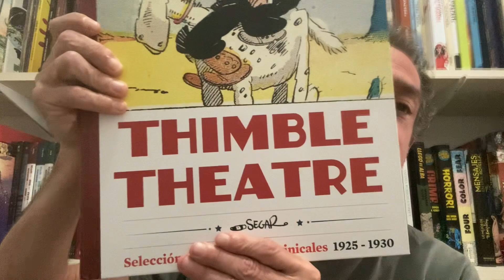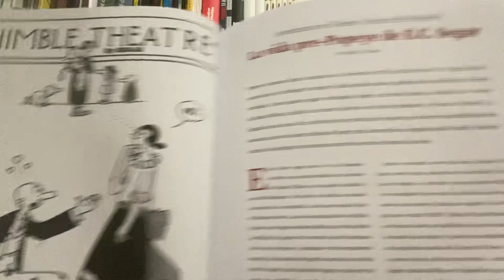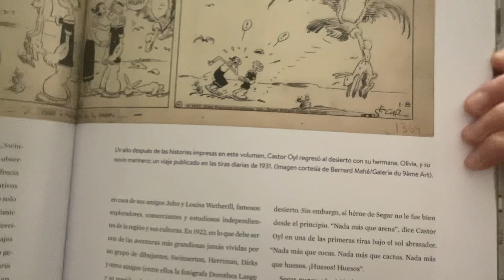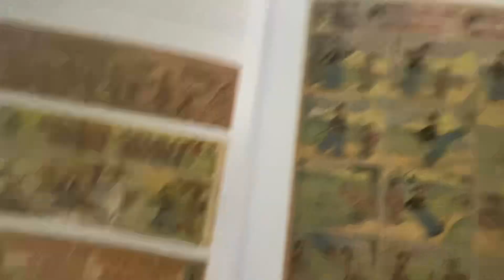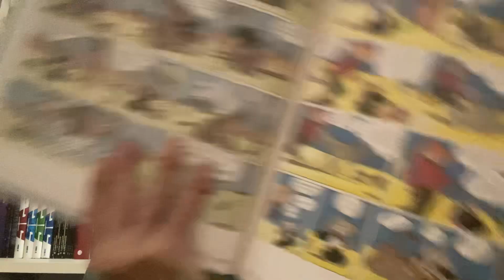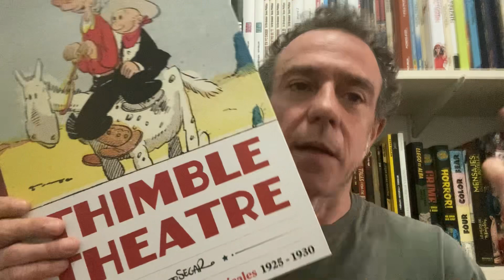Frakyonline! 856! Thimble Theatre. Segar.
Parlem del àlbum "Thimble Theatre. Edición en castellano. Selección de planchas dominicales (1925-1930)" de E-C- Segar. Diábolo Ediones. (2024).